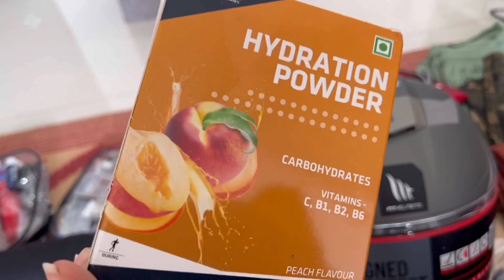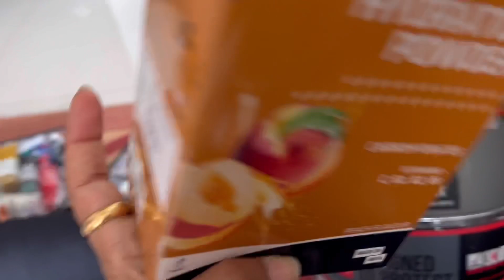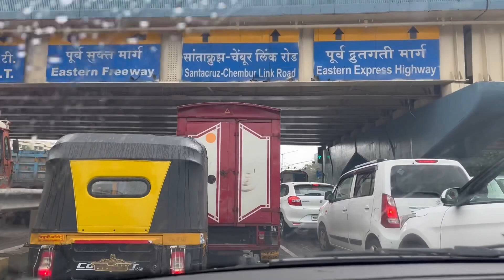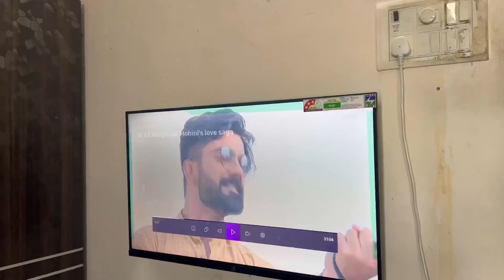Tokyo hua emotional 😿 |Pune ➡️Mumbai ➡️Srinagar😍 Safar hua shuru 🥶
In this series, I am going to explore Ladakh ‘The land of high passes’
I will start my journey from Mumbai to Srinagar and then i will continue my rest journey on bike till I reached Leh.